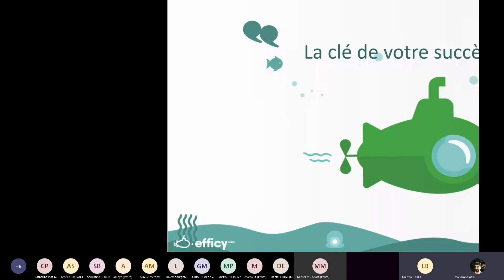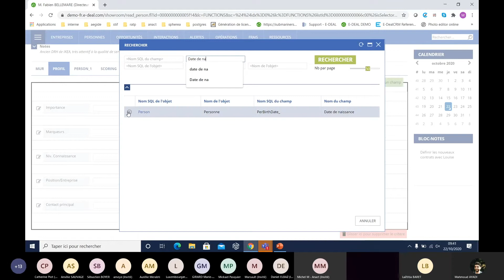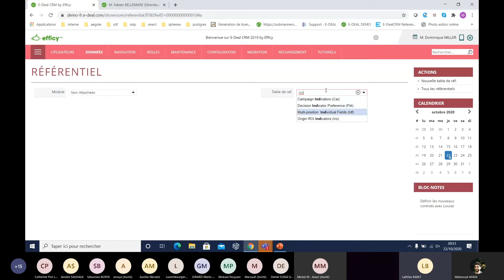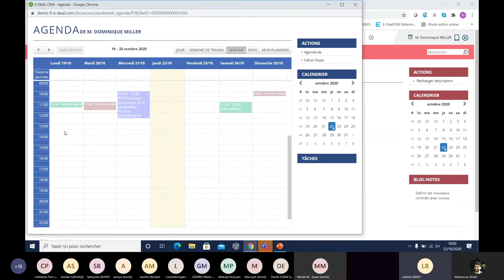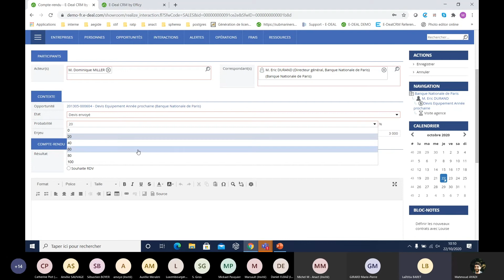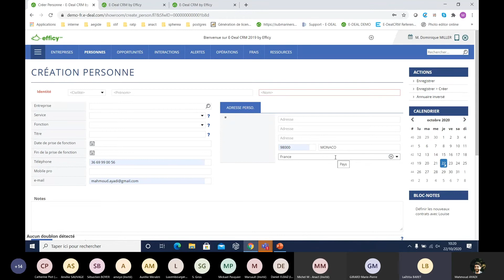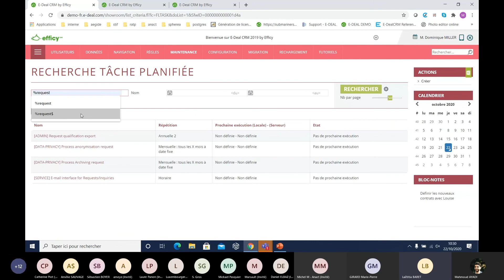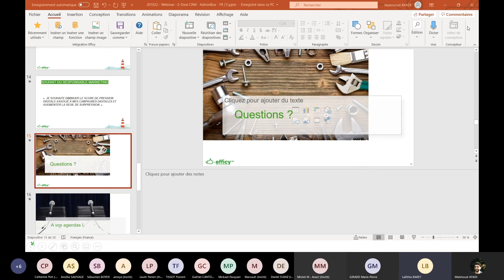Webinar E-Deal CRM by Efficy - Admin Box E Deal CRM by Efficy Trucs & Astuces